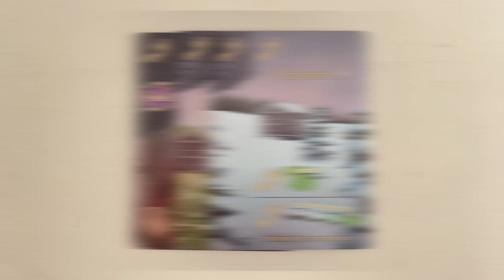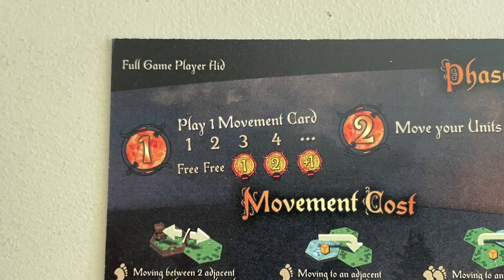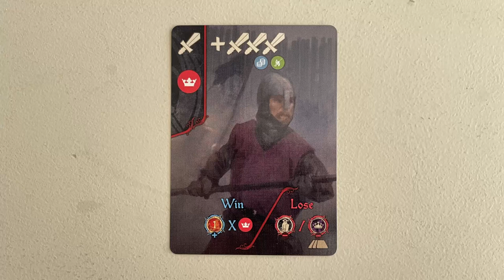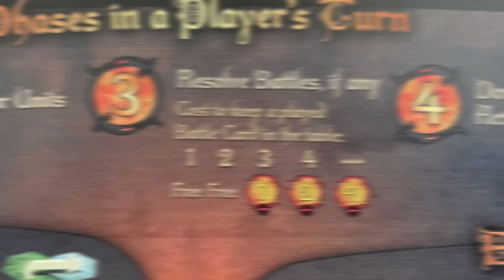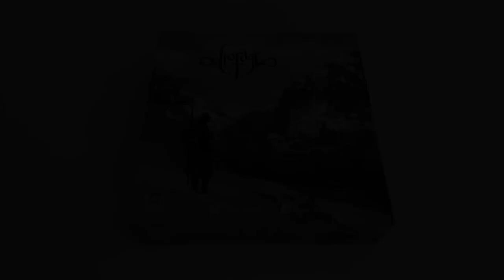FJORDAR - Explication des Règles [FR]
Des Vikings, des cartes et des cubes en bois : bienvenue en Norvège.